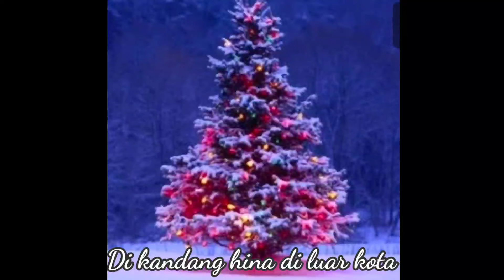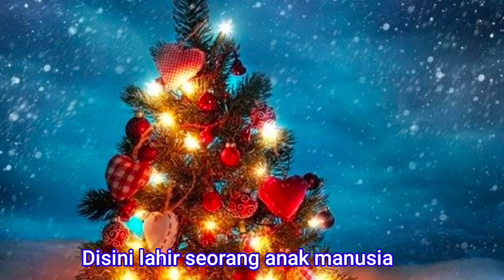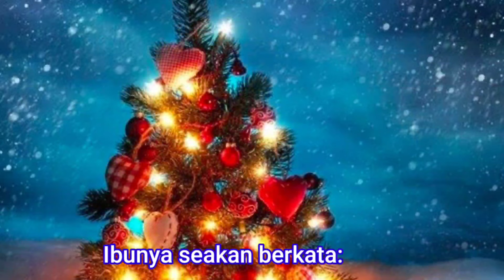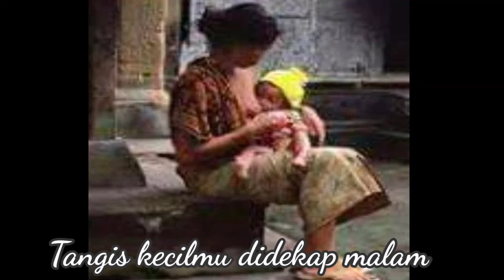Sangat menyentuh: OH, ANAKKU - Lagu Natal Pastor Charles Sebastian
Oh, Anakku... pasti pernah diungkapkan oleh setiap ibu yang melahirkan. Derita dan susah dialami saat setiap melahirkan. Derita yang sama sudah dialami juga oleh Tuhan kita.